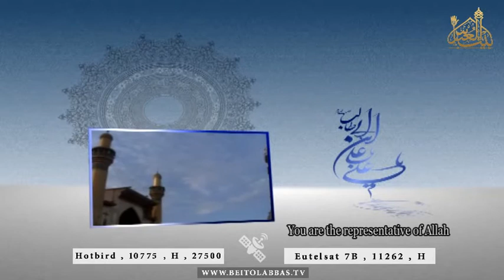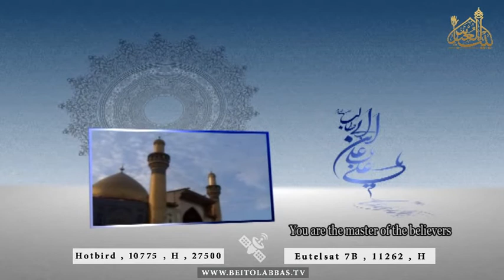ذکر دلم بی عدد یا علی مولا مدد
امیرالمومنین علی علیه السلام
20 ربیع الاول 1438